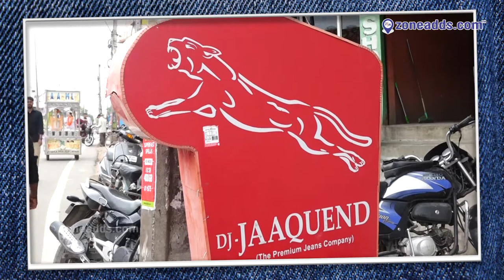Mahasri Enterprises (High quality jeans and shirts) || malkajgiri || zoneadd.com